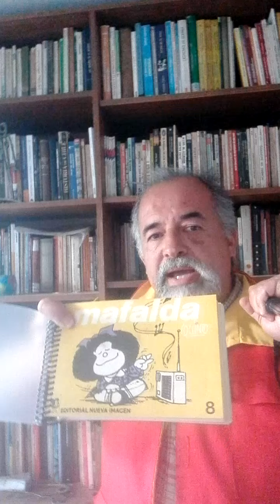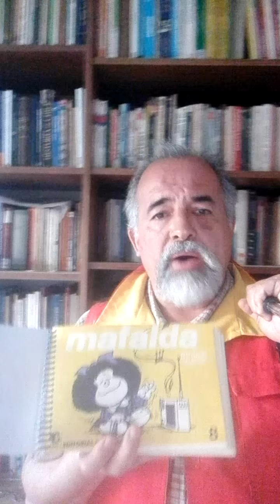MAFALDA, Para Tiempos Difíciles...!!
Mafalda es el Mejor Antidoto Para Tiempos Difíciles, Si La Conoce, Vuelva a Visitarla y Leerla, Se Sorprenderá e Inclusive Sonreirá y No Se Asuste Si La Risa y Carcajadas Aparecen...!!

Pueden Leer y Ver Mafalda, Personas Entre 5 y 115 Años, ya verá como Todo Mejora Luego De LEER Las Tiras Cómicas de Quino, Dibujante Argentino, Publicadas entre -la primera- el 29 de Septiembre del '64 y Junio del '73..

Si Hay Niñxs Pequeñxs y Más Grandes (entre 5 y 115 Años) también podrán Dibujar y Colorear Sus Creaciones, y así se Contagiará del Humor y La Risa y SONRISAS Que Surgen Con Mafalda, y además, puede que se nos Contagie la Humanidad, Solidaridad y Escepticismo que Nos Presentan Mafalda, Guille y Su Madre y Padre, Manolo, Libertad, Miguelito y Felipe...!!

Y Si No Se Ríe, Ni Sonríe, Ni Se Queda Pensando en los Grandes Avatares de la Humanidad, Nos Escribe, Reclama y ya le Compensaremos y daremos las Excusas Necesarias..!!